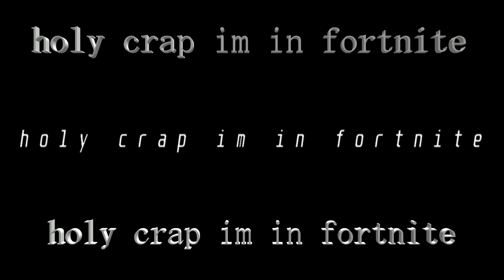hello peter welcome to fortnite.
no pibby shit ogok